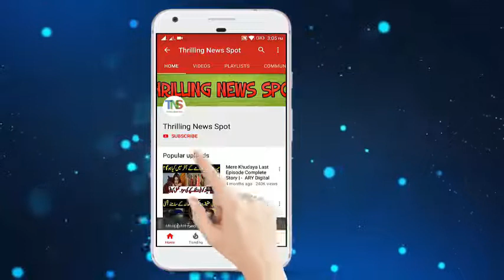Do Bol Episode 15 & 16 Promo | ARY Digital Drama